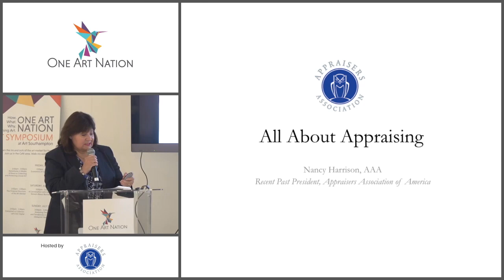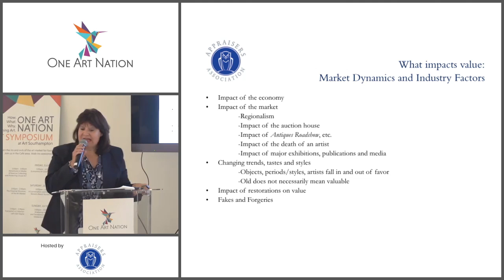The Art of Appraising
This presentation will explain the many aspects of an appraisal; types of an appraisal, purposes of an appraisal; definitions of values used in an appraisal and who is qualified to do an appraisal.

Participants will learn:
The purpose of an appraisal
When is an appraisal needed
What type of appraisal is needed
Who to hire for an appraisal